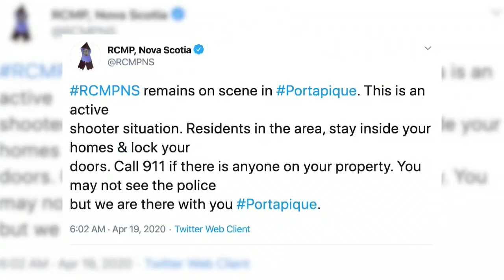Policía de Canadá confirma que ya son 14 los muertos por tiroteo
Al menos 14 personas, entre ellas una agente de la Policía, perdieron la vida en un tiroteo ocurrido en una comunidad rural en el este de Canadá, informaron las autoridades.

¡Visítenos!